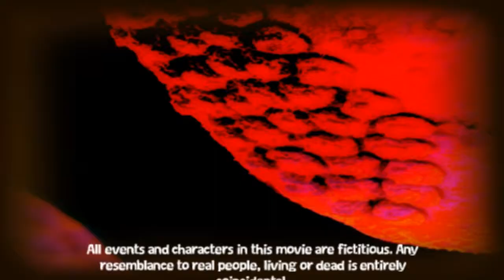Uma Noite Sangrenta! - The Movies - Filme Feito Com o Criador Dentro do Jogo.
Sejam bem vindos ao segundo filme feito com o jogo The Movies.

É um programa bastante limitado mas que dá para aparvalhar!

Estejam atentos ao canal pois vamos ter novas séries em breve!